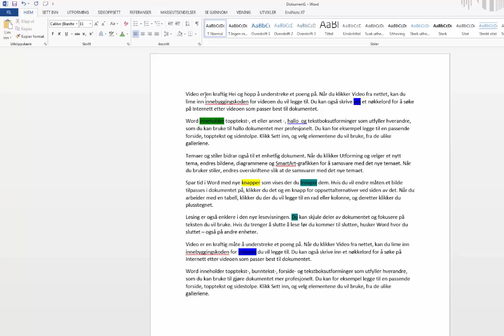3. Bruk av fargekoder (uthevingsfarge) i Word 2013